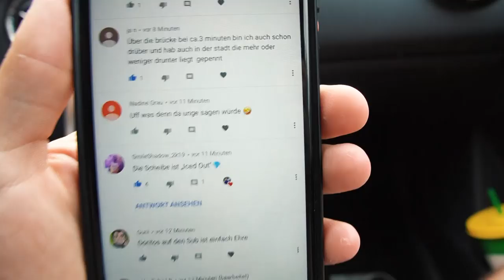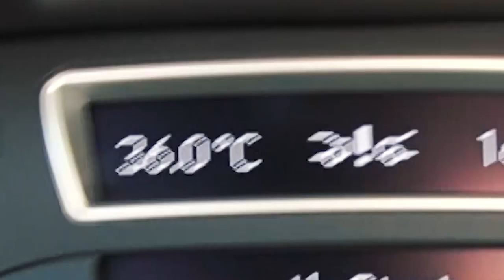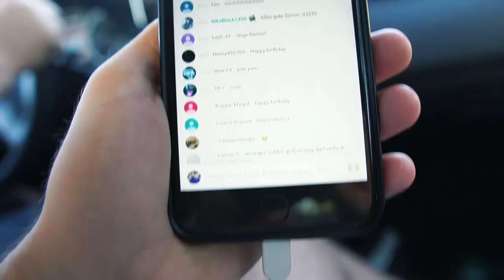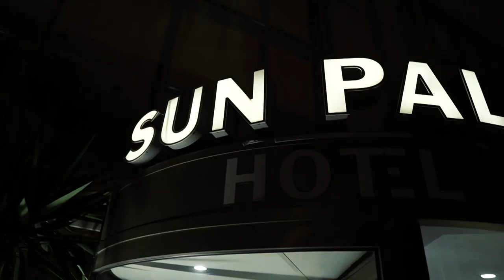DAS war knapp! Tiefgarage (Iced Out 💎) | DieserAndereTrip Tag 3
Wir sind immer noch in Simon Unge's Auto unterwegs und sind heute aus Lloret de Mar weiter in Richtung Madeira gecruist! Heute geht's um zu enge Tiefgaragen, PenisCola & kranke Hitze!

Folgt der Reise auf Instagram!